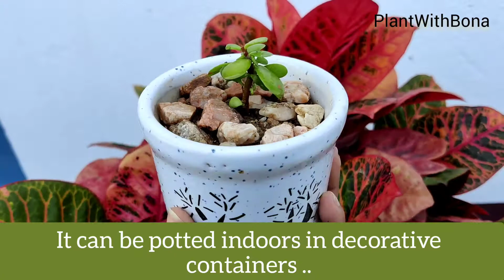Grow Jade Plant from cutting || Repotting Jade Plant || PlantWithBona || crassulaovata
Crassula ovata, commonly known as jade plant, lucky plant, money plant or money tree, is a succulent plant. Jade plant propagation is very easy. When you are pruning your jade plant, you can save your stem cuttings and replant them or, if you have a broken stem, then try propagating it.

Plant With Bona.

Cheers to all the amazing audience here.

Regards,
Plant With Bona.